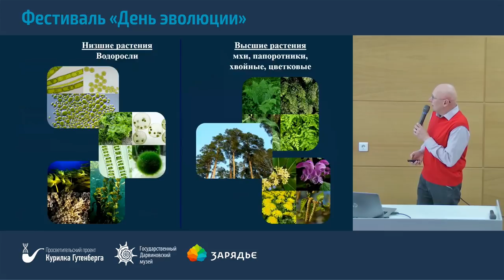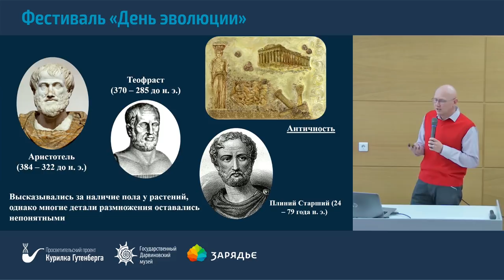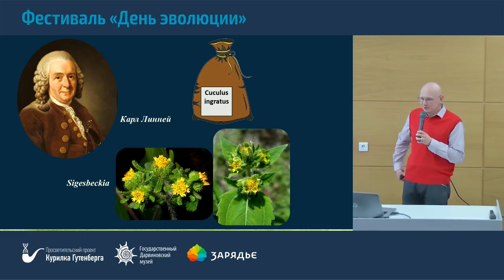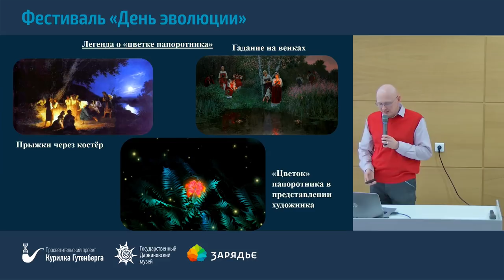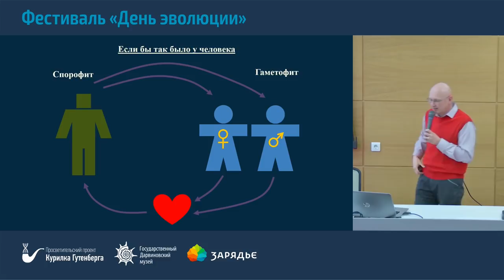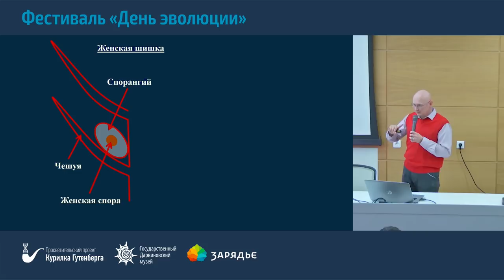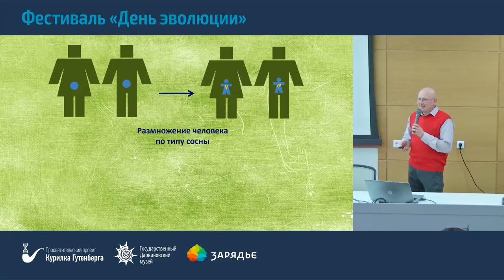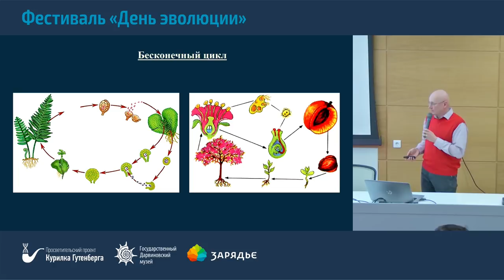Фестиваль «День эволюции» | Любовь растений – Дмитрий Донсков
С давних времен ученые спорили – есть ли пол у растений? Размножение, конечно, есть – значение семян понятно интуитивно, но откуда они берутся? Философ Альберт Великий отвечал просто: от теплоты небесного свода! Однако многие ученые указывали на неточности и проблемы такого объяснения. К середине XIX века стало ясно, что ведущую роль в размножении играет цветок и его части. У растений должен быть пол! Но у мхов и папоротников цветков нет – очередная загадка… На лекции мы подробно изучим половые вопросы растительного мира, приоткроем завесу зеленых страстей!

Дмитрий Донсков - к.б.н., ботаник, старший научный сотрудник образовательного отдела ГДМ.